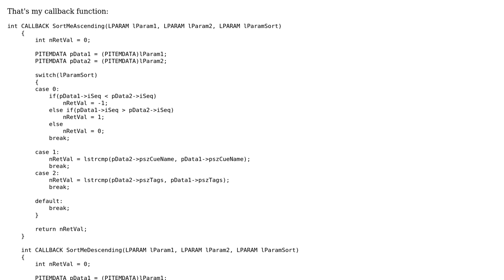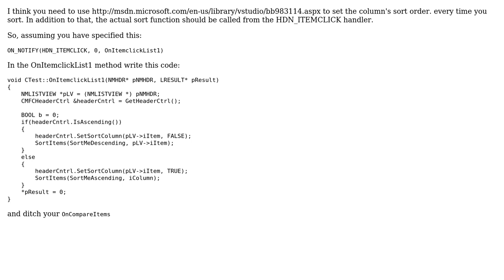Uncorrect sorting of columns ClistCtrl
With thanks & praise to God, and with thanks to the many people who have made this project possible! You are responsible for your own actions.